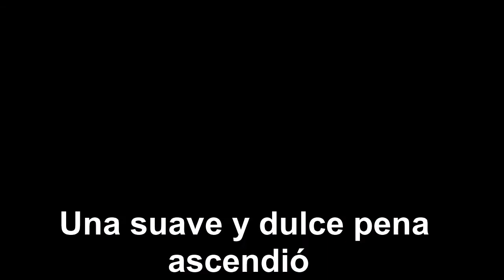Cardiacs - March (subs español)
Cardiacs es una banda con una visión artística tan única, tanto en lo musical como en lo lírico, que se podría decir que traducir el humor idiosincrático de Tim Smith es tarea perdida. Pero lo hice. Me importó una raja y lo hice. No es que debiese, pero sí, se podía.
Por cierto, ese "sita*" corresponde a "señorita". En el original es "mizz", una pronunciación setentera de "miss" o "mrs." Sigue sin tener sentido, lo sé. Ese era Tim, con sus juegos lingüísticos/gramaticales.

Uniracers era un juego de carreras de SNES con monociclos. Cuando lo jugué, estaba bajo los perniciosos efectos del THC, por eso las pifias. Y no lo jugaba hace 10 años.